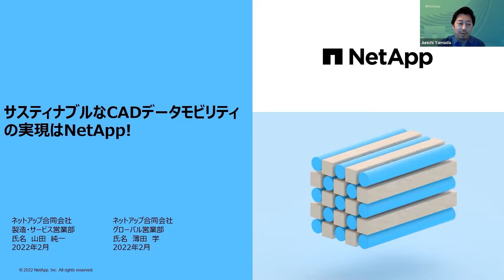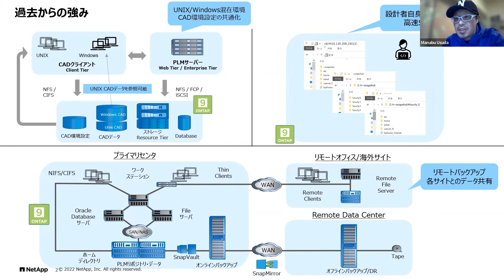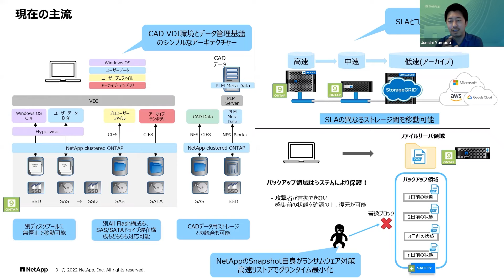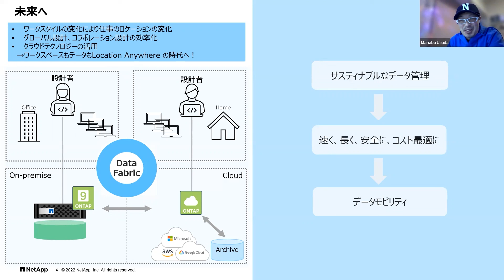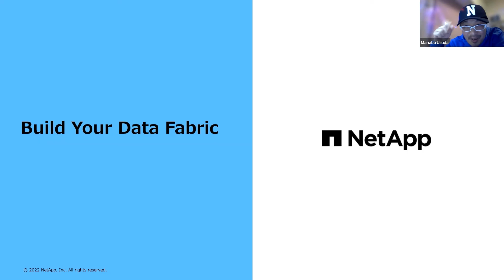1707 サスティナブルなCADデータモビリティの実現はNetApp!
大きく激変した世界、どのような環境からでも利用できる”持続可能な”IT運用が求められています。日本経済の根幹をなす製造業者様のCADデータの運用基盤の正解は、一体どこにあるのでしょうか？
グローバル規模で直面しているサステナブル(持続可能な)なCADデータ管理手法を解説します。
NetAppが選ばれ続ける理由、クラウド時代への対応と共にお伝え致します！

NetApp INSIGHT Japan 2022 Digital